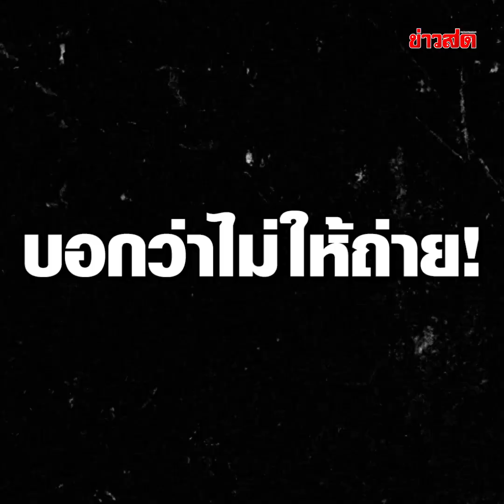วัยรุ่นพัทยา งัดหน้าสตรีมเมอร์เกาหลีกลางไลฟ์ บอกแล้วไม่ให้ถ่าย : Khaosod TV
วัยรุ่นพัทยา งัดหน้าสตรีมเมอร์เกาหลีกลางไลฟ์ บอกแล้วไม่ให้ถ่าย

นาทีเดือด ริมชายหาดพัทยา วัยรุ่นไม่พอใจ เจอสตีมเมอร์ชาวเกาหลีใต้ ไลฟ์บรรยากาศแต่ติดหน้าตัวเอง มีปากเสียงก่อนตะบันเข้าให้เห็นกันทั้งเกาหลี ล่าสุดโดนปรับทั้งคู่ ตำรวจชี้แจงไม่ได้โดน 3 หมื่นเหมือนที่เข้าใจกัน